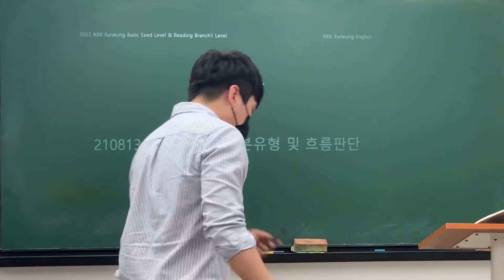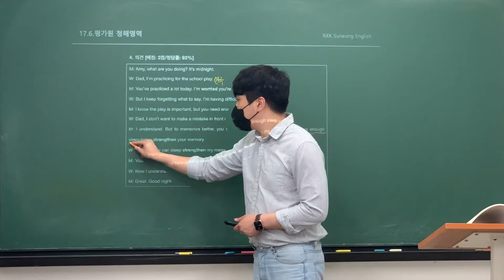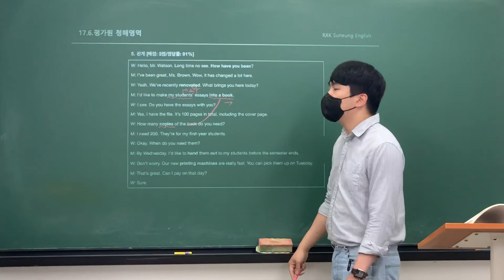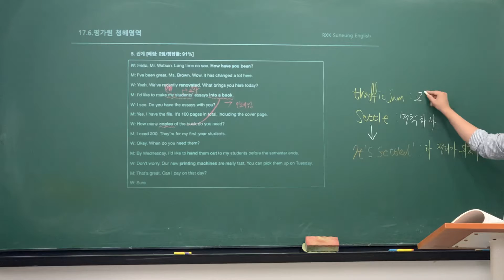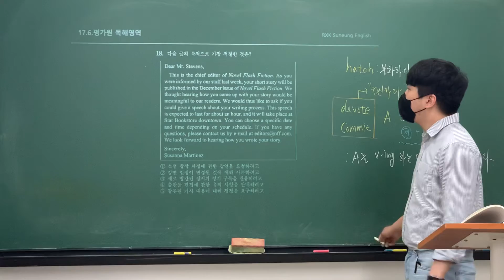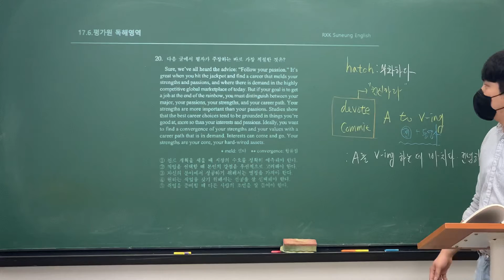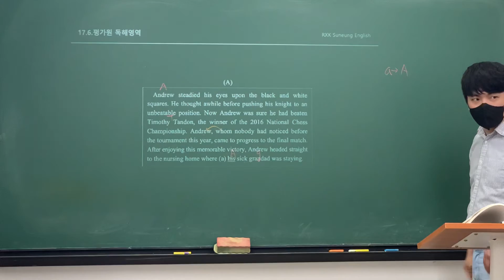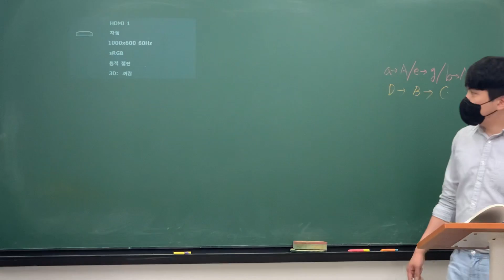21_08_13 17.6.평가원 기본유형 해설